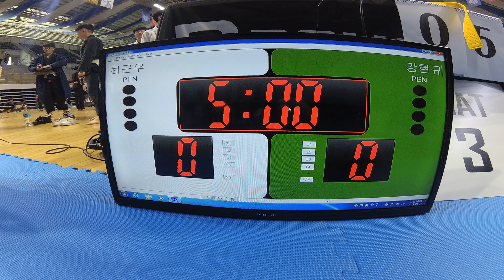Mat 3 경기 5 최근우 v 강현규 WHITE 남성부 어덜트 -64kg (리그로얄 7 부산 주짓수 대회 2019)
Mat 3 경기 5 최근우(MARC 거제 아셀주짓수) v 강현규(유술공간) WHITE 남성부 어덜트 -64kg 경기입니다.

리그로얄 2019년 시즌 일정:
2019년 리그로얄 챔피언십 - 12월15일 예정